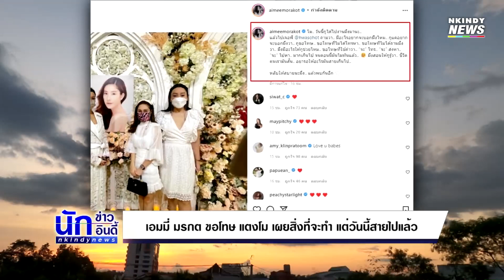เอมมี่ มรกต ขอโทษ แตงโม เผยสิ่งที่จะทำ แต่วันนี้สายไปแล้ว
ล่าสุดเอมมี่โพสต์ภาพที่ตนเองได้ไปร่วมงานไว้อาลัยของ “แตงโม” พร้อมเขียนข้อความถึงสิ่งที่ค้างคาใจและขอโทษ โม.. วันนี้กูได้ไปงานมึงมานะ..แล้วไปเจอพี่ @hwasohot ถามว่า.. มีอะไรอยากจะบอกมึงไหม.. กูแค่อยากจะบอกมึงว่า.. กูขอโทษ.. ขอโทษที่ไม่ได้โทรหา.. ขอโทษที่ไม่ได้ถามมึงว่า.. มึงมีอะไรให้กูช่วยไหม.. ขอโทษที่ใช้คำว่า.. จะ โทร..จะ ส่งหา..จะไปหา.. มากเกินไป จนตอนนี้มันไม่ทันแล้ว..

มึงสอนให้กูรู้ว่า.. ชีวิตคนเรามันสั้น.. อย่ารอให้อะไรมันสายเกินไป..หลับให้สบายนะมึง.. แล้วพบกันอีก